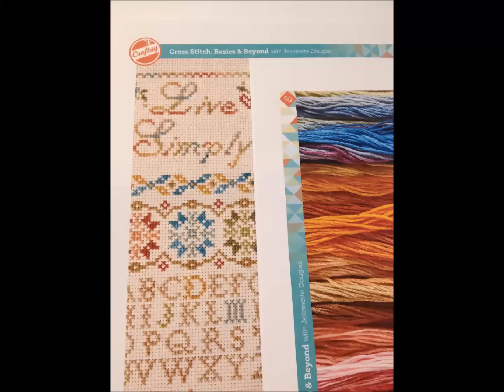Paletpc's Cross Stitch 2016 - No. 1 January New Starts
Starring mySimSelf

Live Simply Sampler - Jeanette Douglas Craftsy Class
Love Quaker Style - AuryTM
Chippendale Chair - Nora Corbett Mirabilia